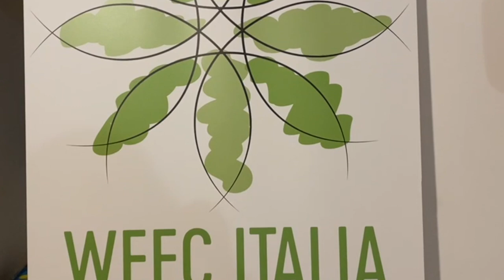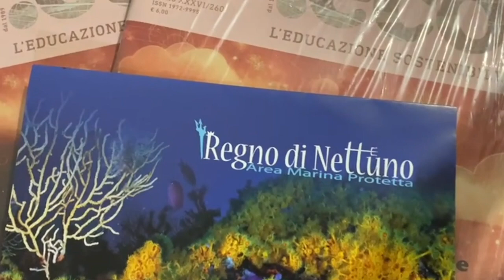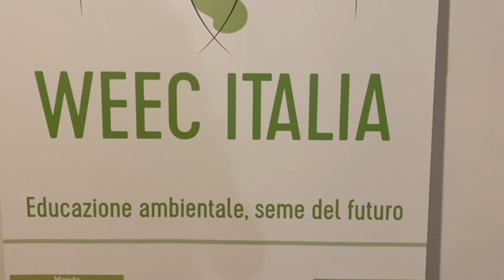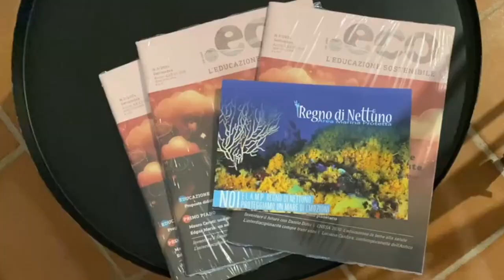ISCHIA: EDUCAZIONE AMBIENTALE E RESILIENZA TERRITORIALE CON WEEC ITALIA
La Rete nazionale WEEC Italia, in collaborazione con l’Isola di Ischia, il Comune di Forio e l’Area Marina Protetta Regno di Nettuno, ha organizzato un evento gratuito e aperto a tutti presso la suggestiva Villa La Colombaia di Luchino Visconti. A raccontarci là due giorni di educazione ambientale e resilienza territoriale i referenti di Ischia, prof Francesco Mattera e la Dott.ssa Caterina Iacono per AMP Regno di Nettuno.